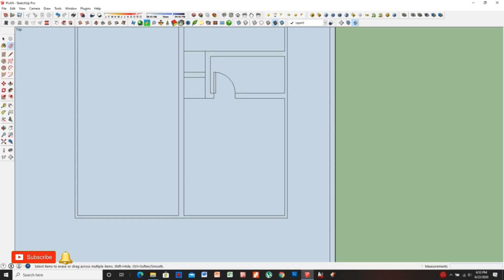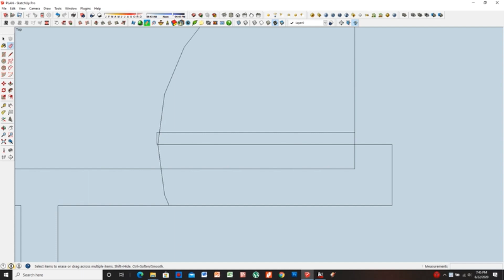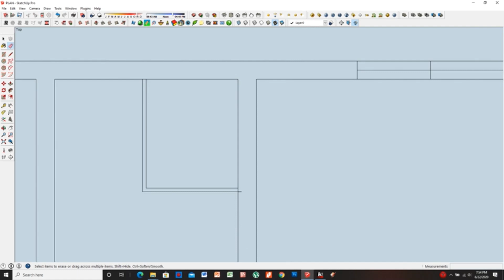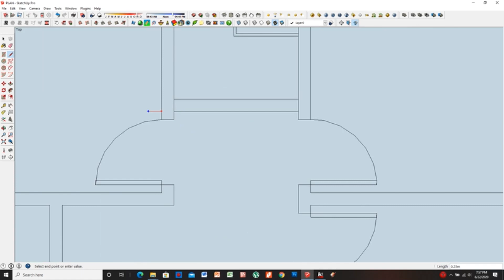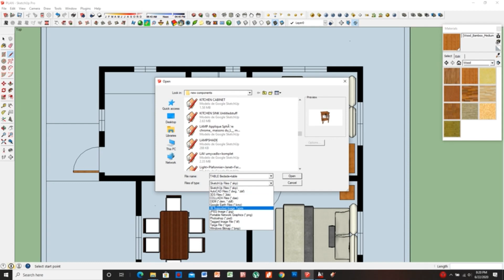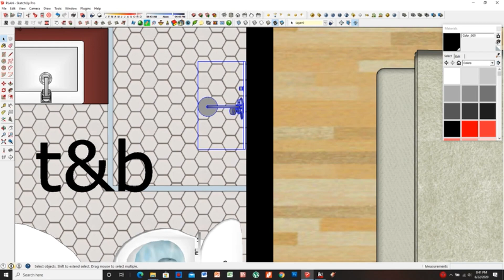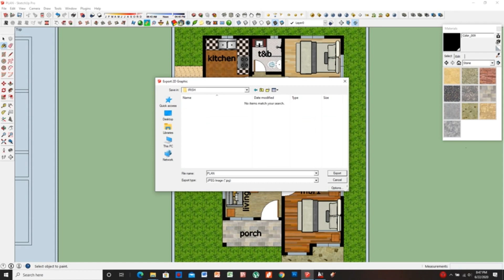How to make a Floor Plan using Sketchup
As of now i dont have materials to draw a portrait. but for todays vedio im gonna share with u guys on how to make a house floor plan using Sketchup Pro in easy way...